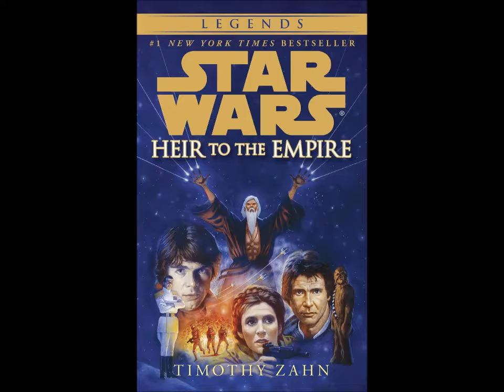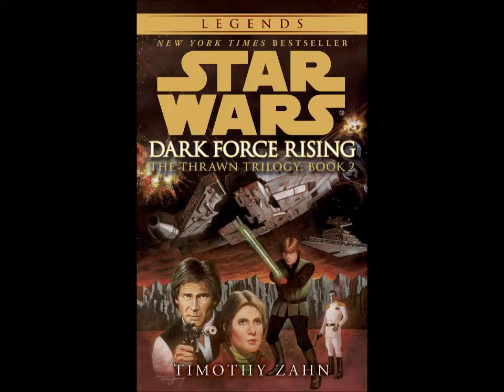NRE Thoughts on Star Wars: The Thrawn Trilogy